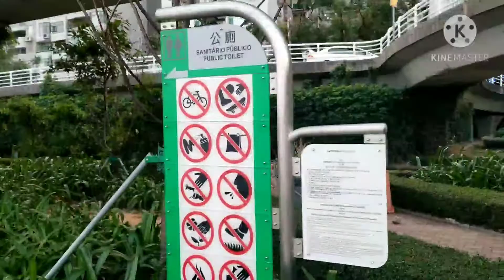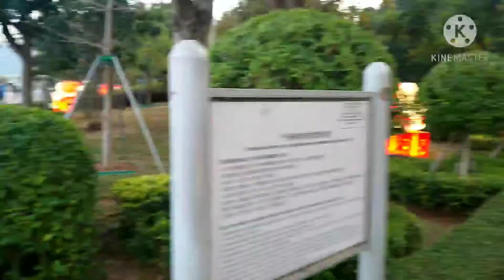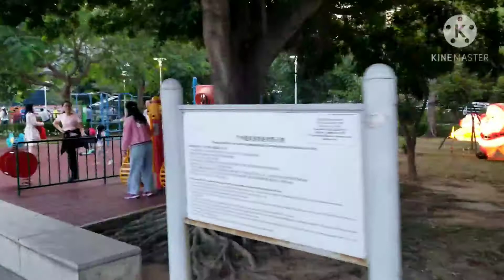RESERVOIR Park Macau.I used to go for walking or jogging..28.Nov.2020.noel vlog.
noel vlog . days are Blessings..